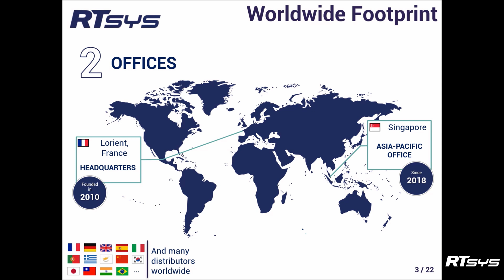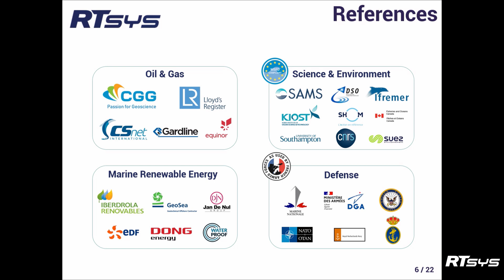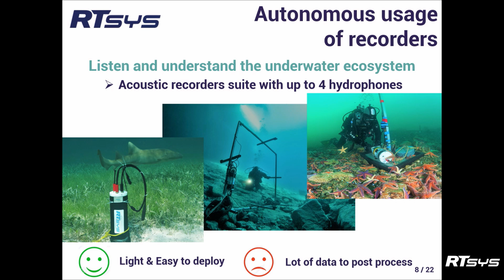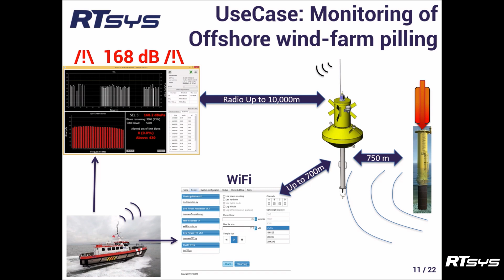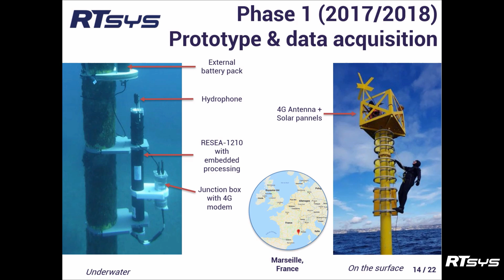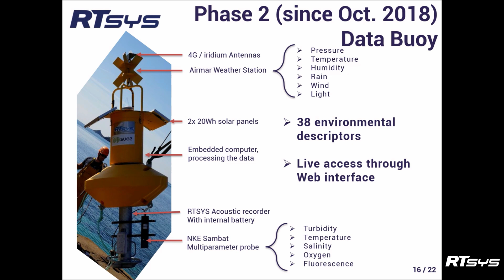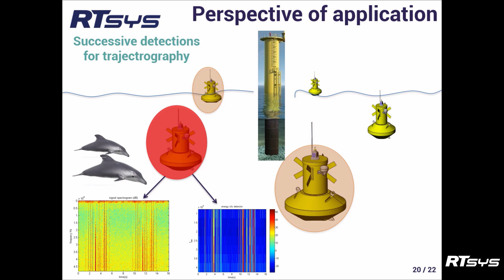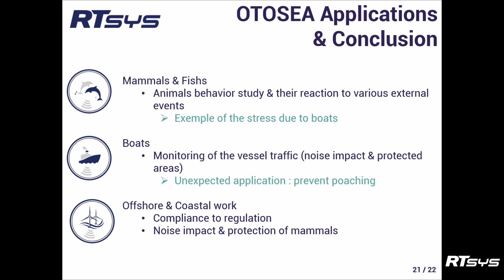Live broadcast: Real-time detection of marine mammals and anthropogenic events in an embedded system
RTSYS PAM specialist Corentin Troussard on a live broadcast held during the 2nd African Bioacoustics Community Conference.

One hot topic for all PAM operators, Marine Mammal Observers (MMO) and Protected Species Observers (PSO).